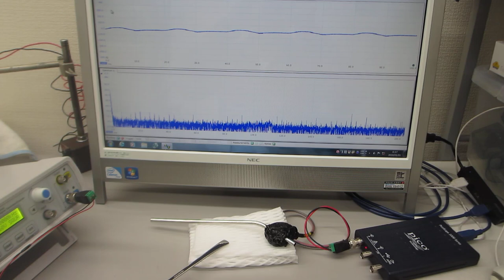超音波を利用した「振動計測技術」（基礎実験）